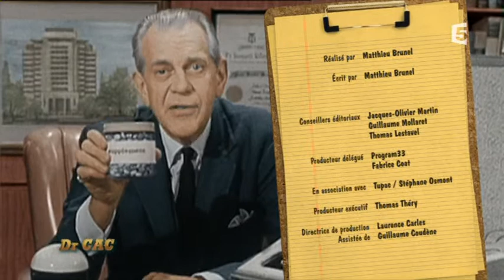Dr CAC 06/05/13_CROWDFUNDING financement participatif projet artistique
Bruno PR TASCON